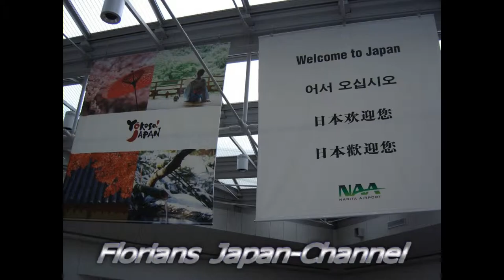Unterwegs - Per Zug & Fähre von Hiroshima nach Ohkunoshima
Am 9. August 2011 verließen wir schließlich Hiroshima, um auf der kleinen Insel Ohkunoshima ein wenig "Strandurlaub" zu machen.

Das Video zeigt unseren Weg zur Insel per Zug und Fähre.

On 9th August we finally left Hiroshima and went for some "beach holidays" to the little island of Ohkunoshima.

This video contains our way there, going by train and ferry.

1) Rie Fu - On it's way